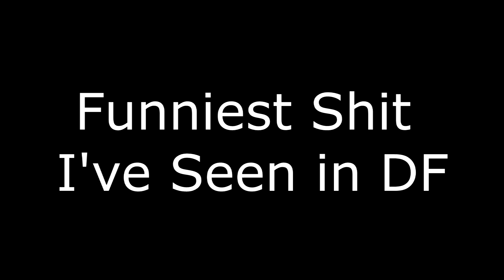Limits Broken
Third time's the charm ig :P